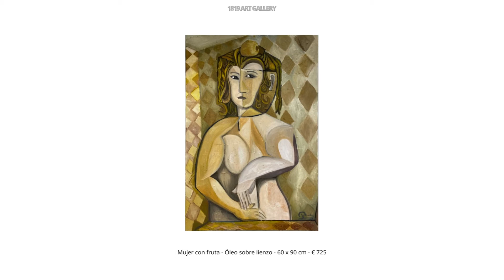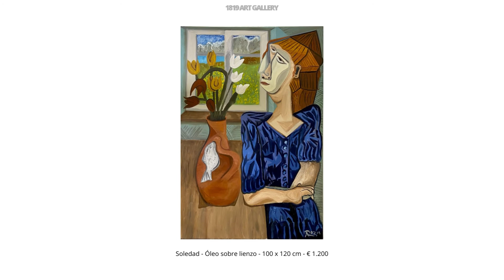SONI RODRIGUEZ. 1819 Art Gallery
Hola, mi nombre es Soni Rodriguez. Soy un artista mexicano residiendo en Austria. En el 2014 me decidí a pintar cubismo y sus posibles derivados. Yo pienso que en la forma en que se ven las cosas está la belleza y por eso en mi obra intento compartir diferentes perspectivas para conseguir entender la imagen despertando la imaginación del observador. No dejando de lado lo gráfico, la armonía de color y el estilo de mi pincelada. Plasmo lo que siento para dar a entender lo que es posible ver dependiendo de estados de ánimo y de sentimientos, a mi ver y personalmente como lo veo: tomarle una foto al sentimiento. La mujer y la feminidad me inspiran.

Yo no tuve una formación académica pero creo que esa fase en los artistas no es la mas importante. Creo en las ganas de aprender de cada persona! Eso hace la diferencia en la formación interminable del artista. No me considero autodidacta, pero si un artista por excepción ya que con lo que creo, he tenido la oportunidad de participar en distintas exposiciones de artistas emergentes y ser invitado a exponer en diferentes centros culturales en Europa con muy buena respuesta. Me esfuerzo en seguir aprendiendo y me alegro por los proyectos que tengo para este 2022 y por los que vendrán.
Vida al arte y arte a la vida.